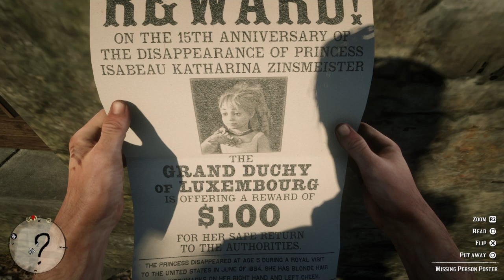RDR2 fighting a circus freak